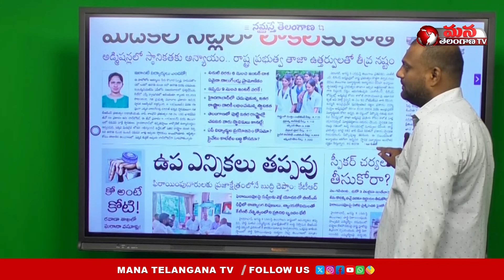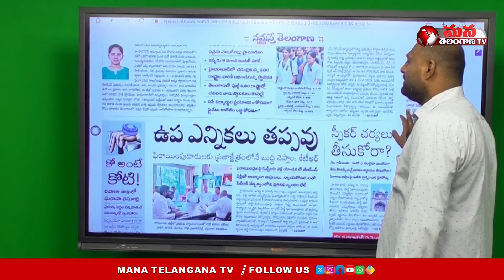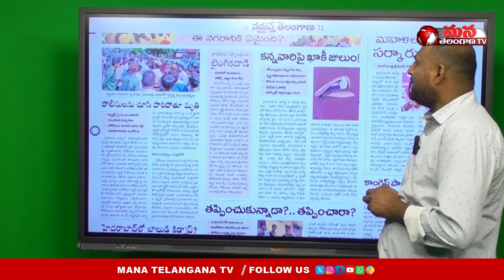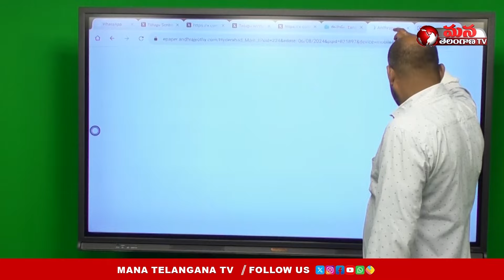మెడికల్‌ సీట్లలో లోకల్‌కు కోత| Medical Seats For Telangana Students | Mana Telangana TV